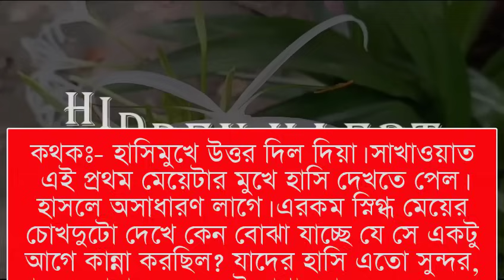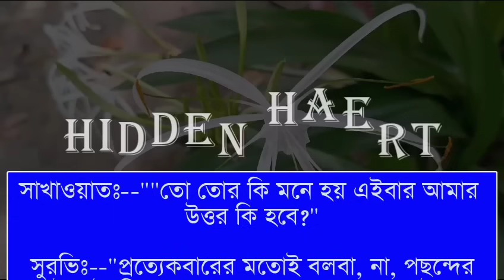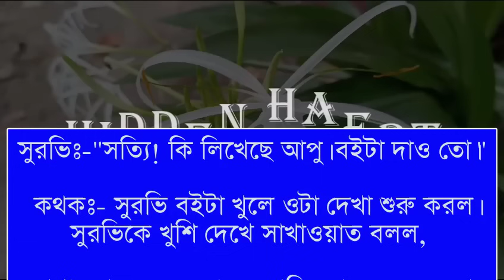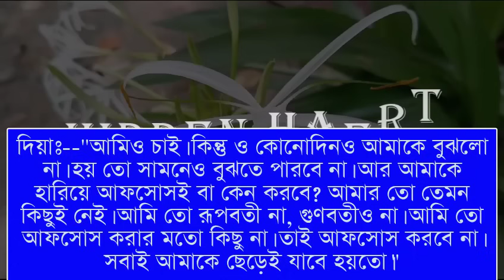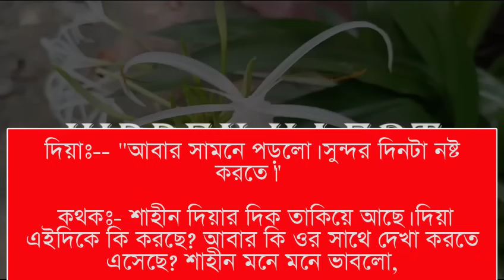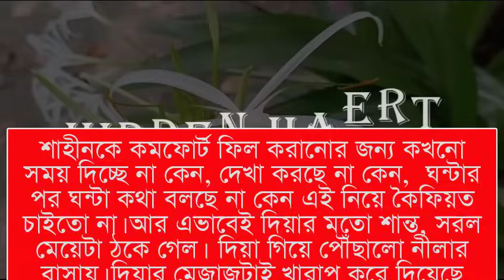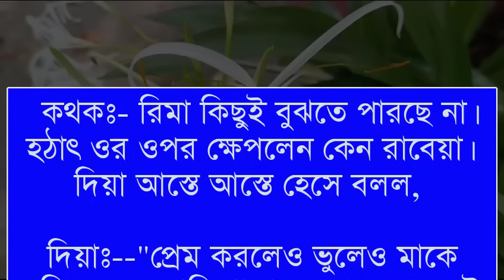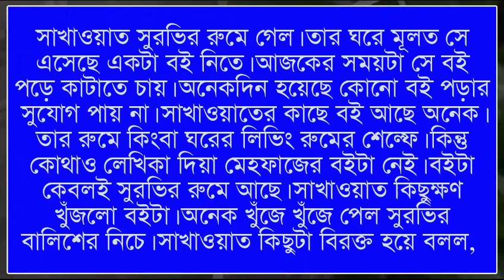মাঘের সমাপ্তিতে যার আগমন // part 1 // A Romantic love story // Ft:- Himu&Noyonika//